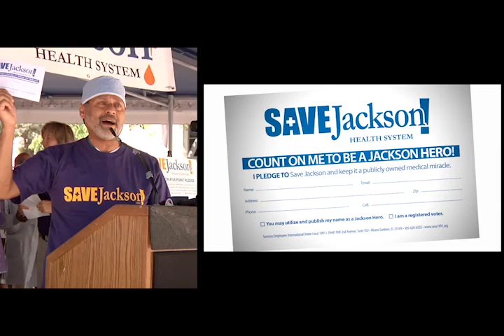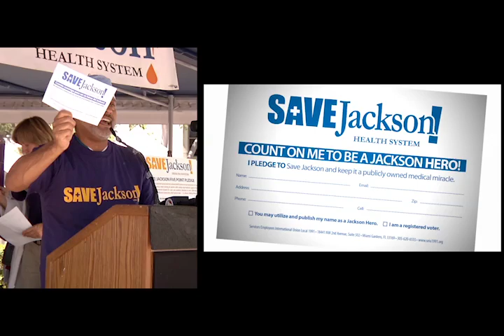save jackson spanish speech 2.mov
At the rally to save Jackson Memorial Health System